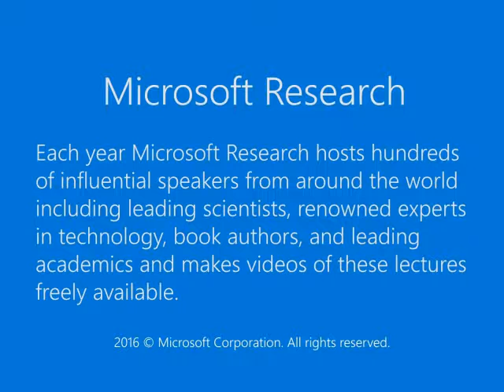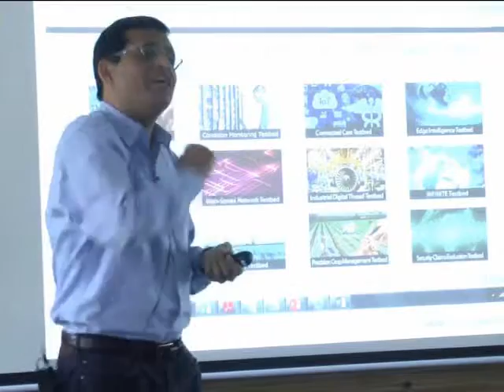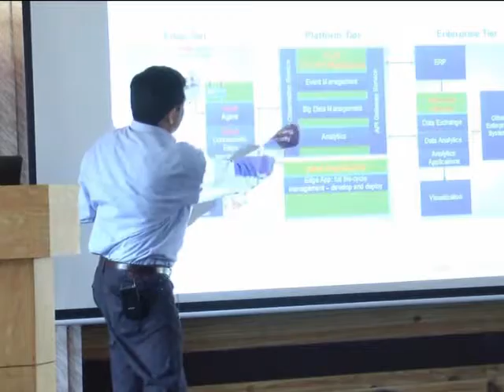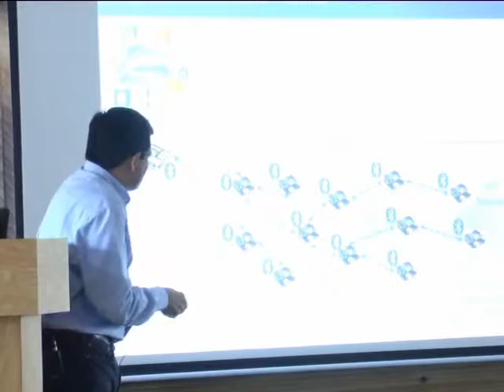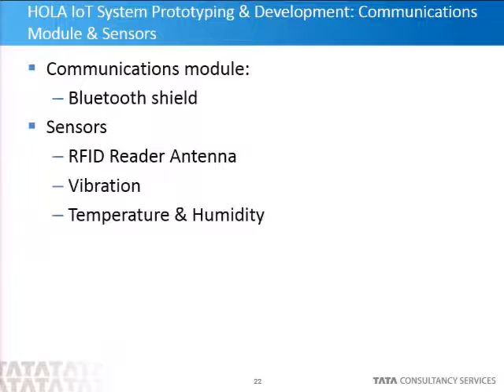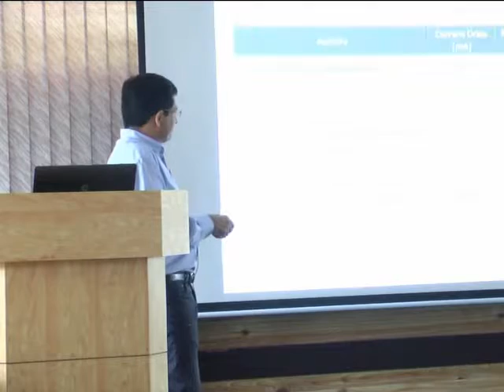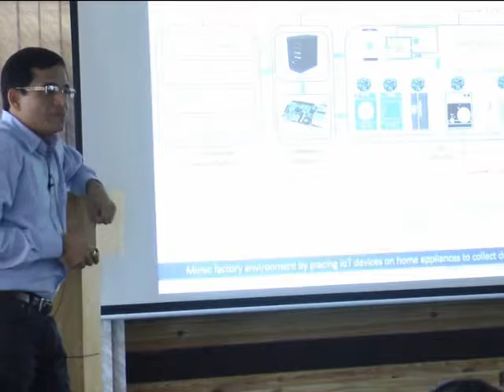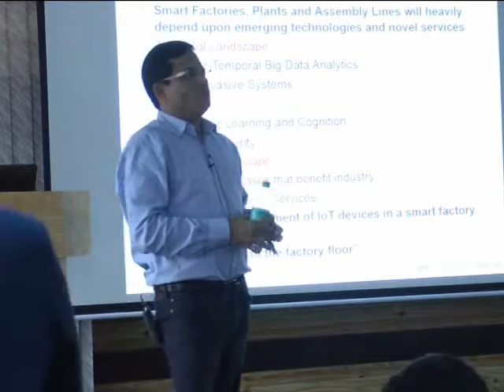An Experimental Study on Energy Efficiency in the Industrial Internet of Things